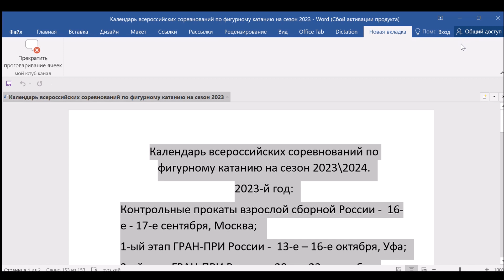Календарь всероссийских соревнований по фигурному катанию на сезон 2023\2024